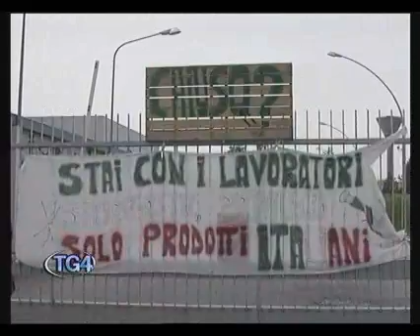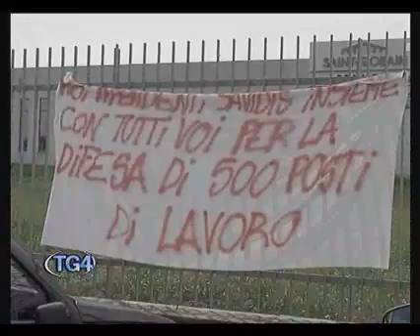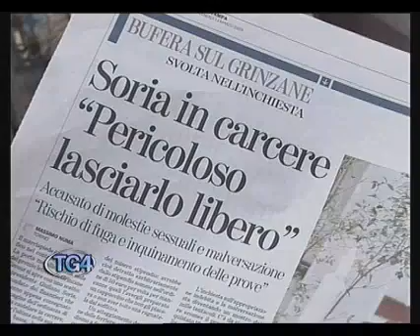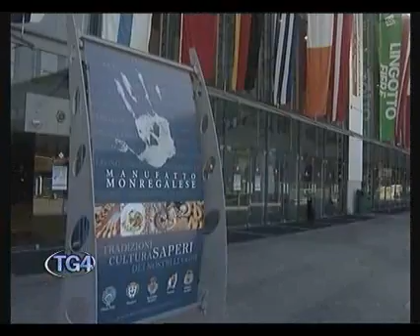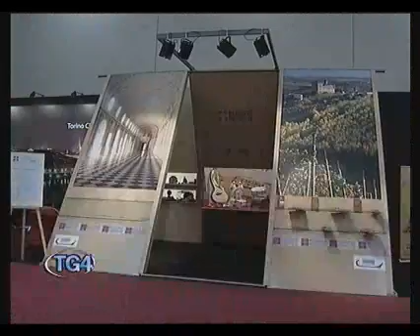TELECUPOLE TG4 30 MAGGIO 2009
TELECUPOLE 30 MAGGIO 2009 TELEGIORNALE PIEMONTE LIGURIA ATTUALITA NOTIZIE NEWS CRONACA POLITICA PROVINCIA GRANDA CUNEO TG4